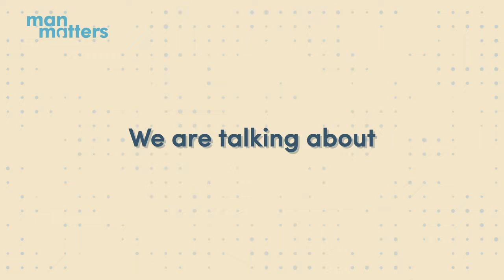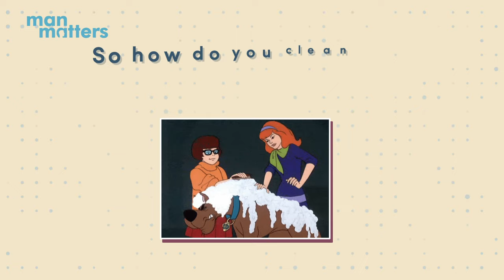How to Clean Penis | Cleaning Penis And Foreskin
Now clean your penis with an antibacterial, paraben, and SLS free, intimate wash.

How to Clean Penis?

00:00- Intro
0:08- Intimate Hygiene Related Statistics
0:16- Does My penis have a self cleansing Mechanism?
0:23- How does cleaning my penis help?
0:35- When is a penis unclean?
0:42- Smegma on penis
0:46- What is smegma?
1:00- Where does the Smegma collect?
1:04- Suprise
1:12- Why is smegma released?
1:43- The right way to clean penis?
2:02- Should I be using soaps?
Which soaps?

It's the body part that men arguably value the most, so you owe it to your penis to always keep it clean, healthy and fit for purpose.

Give it the care it deserves and you may not be the only one to benefit – your partner will probably be grateful too.

Gently wash the penis with warm water each day when you're having a shower or bath. If you have a foreskin, pull it back gently and wash underneath. Grooming of male private parts is important. Wondering why you need  to clean smegma? Washing penis is important.

If you don't wash underneath the foreskin correctly, a cheesy-looking substance called smegma may begin to gather.

Smegma is a natural lubricant that keeps the penis moist. It's found on the head of the penis and under the foreskin.

If smegma builds up in the foreskin, it can start to smell, stop you easily pulling your foreskin back, and become a breeding ground for bacteria. This can cause redness and swelling of the head of your penis, called balanitis.

'Off-putting smell'
Patrick French, a consultant physician in sexual health, says: "It's really surprising how many men don't clean underneath their foreskin and don't take intimate hygiene seriously. Not only do they regularly develop complications from poor hygiene, but it's also very off-putting for a sexual partner. Penis wash is extremely important."

Don't try to forcefully pull back the foreskin of a baby or young boy as this could be painful and cause harm. Cleaning Smegma off is important. Their foreskin might still be attached to the head of the penis and will therefore not retract fully. At this stage of their development, there's no need to clean inside the foreskin.

While regular personal hygiene is important, too much washing with soap and shower gels can cause soreness. Gently washing your penis once a day with warm water is sufficient to maintain good hygiene. If you want to use soap, choose a mild or non-perfumed soap to reduce the risk of skin irritation.

It may be tempting to use talc and deodorants on your penis, but these are best avoided because talc will get under the foreskin, where it may cause irritation. Best intimate wash for men can help you with this.

Circumcised men have to be just as careful about cleaning their penis. Gently washing the penis with warm water once a day is sufficient.